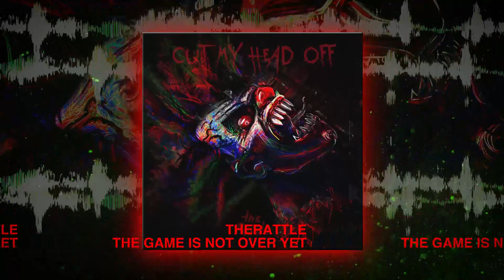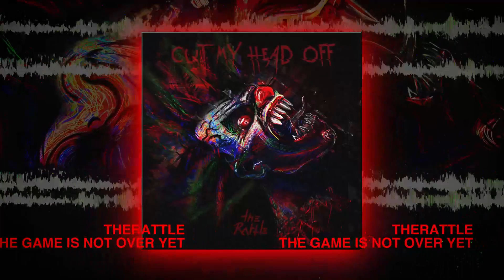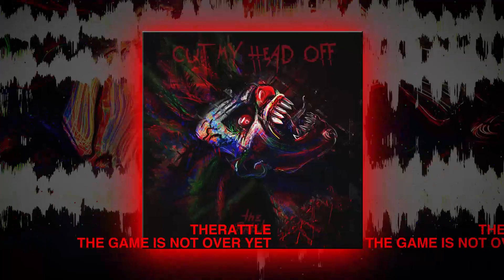TheRattle - The Game Is Not Over Yet (official audio)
Hi Everyone. This is our the last but not the least single "Cut My Head Off". This track speaks for itself that The Game Is Not Over Yet, never give up because it's time to get on your feet now. We all should stand side by side. Just make this tune louder.